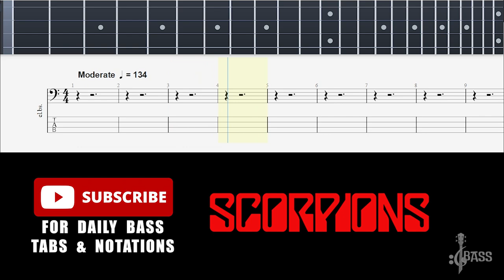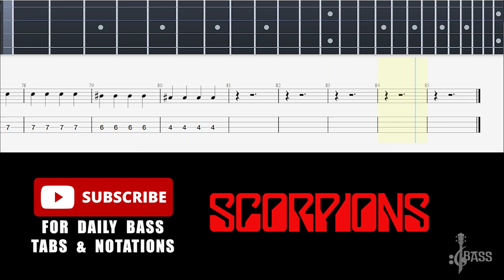Scorpions - The Future Never Dies (Bass Tabs | Notation) By @ChamisBass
3 rhythm of love,
power of love bass line,
bass boosted rhythm of the night,
clap on the 7th beat,
rhythm of love dj sequenza
scorpions bass
scorpions bass,
scorpions bass tabs,
scorpions bass cover,
scorpions bass boosted,
scorpions bassist,
scorpions bass player,
scorpions bass solo,
scorpions bassist party,
scorpions bass backing track,
scorpions bassist buchholz,
still loving you scorpions bass cover,
still loving you scorpions bass tab,
holiday scorpions bass cover,
is there anybody there scorpions bass cover,
no one like you scorpions bass tab,
scorpio base model,
scorpio and bass tube,
scorpions always somewhere bass,
scorpions full album bass,
always somewhere scorpions bass boosted,
always somewhere scorpions bass tab,
always somewhere scorpions bass backing track,
you and i scorpions bass tab,
you and i scorpions bass boosted,
always somewhere scorpions no bass,
scorpions send me an angel bass cover,
scorpions send me an angel bass tab,
scorpions send me an angel bass boosted,
scorpions full album full bass,
scorpio bass boosted,
kordhell scopin bass boosted,
scorpions songs bass boosted,
scorpion remix bass boosted,
scorpions still loving you bass boosted,
kali scorpio bass boosted,
scorpions blackout bass cover,
scorpio sultan bass boosted,
fredo scorpion bass boosted,
scorpions blackout bass tab,
big city nights scorpions bass cover,
blackout scorpions bass cover,
blackout scorpions bass tab,
big city nights scorpions bass,
rock believer scorpions bass cover,
scorpions wind of change bass boosted,
scorpions no one like you bass boosted,
when the smoke is going down scorpions bass boosted,
scorpions believe in love bass cover,
scorpio classic bass tube,
scorpio classic bass,
scorpio classic base model,
scorpio car bass tube,
scorpions the zoo bass cover,
scorpions dynamite bass cover,
scorpio car bass,
scorpio bass cover,
scorpions coast to coast bass cover,
coast to coast scorpions bass,
wind of change scorpions bass cover,
tease me please me scorpions bass cover,
bass scorpion dj 200,
bass scorpion deluxe,
scorpions dynamite bass,
when the smoke is going down scorpions bass tab,
dj mix scorpions wind of change full bass,
dj breakbeat full bass scorpions 2023,
dust in the wind scorpions bass,
dj breakbeat full bass scorpions,
dj scorpions full bass,
scorpio bass edition,
scorpio s5 boss edition,
scorpions epicenter bass,
scorpio full bass,
scorpio full bass song,
scorpions full bass,
mix scorpions wind of change full bass,
scorpion bass guitar,
scorpion bass glerr,
scorpio high bass,
scorpions holiday bass tab,
scorpio hard bass,
scorpions coming home bass cover,
holiday scorpions bass boosted,
hurricane scorpions bass cover,
scorpions humanity bass cover,
scorpions hurricane bass,
hurricane scorpions bass boosted,
holiday scorpions bass,
holiday scorpions bass tabs,
hurricane scorpions bass,
hey you scorpions bass cover,
rock you like a hurricane scorpions bass,
scorpio bass tube installation,
scorpions isolated bass,
in trance scorpions bass cover,
i still loving you scorpions bass,
scorpions in trance bass,
scorpions i'm leaving you bass cover,
scorpions this is my song bass,
scorpio jbl bass,
scorpion jazz bass,
bass scorpion jaguar,
scorpions bass tab,
scorpio knalpot bass,
scorpions rhythm of love bass cover,
scorpions low bass,
scorpions rhythm of love bass,
still loving you scorpions bass,
still loving you scorpions bass boosted,
pictured life scorpions bass cover,
tainted love scorpions bass,
scorpions can't live without you bass cover,